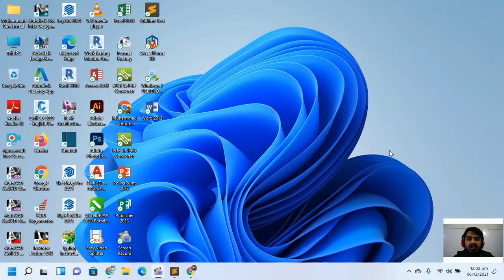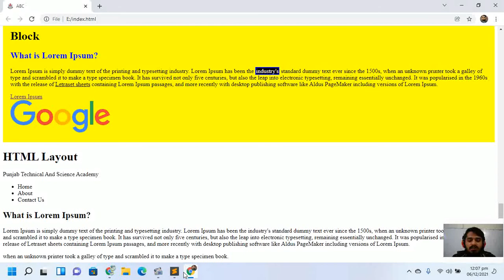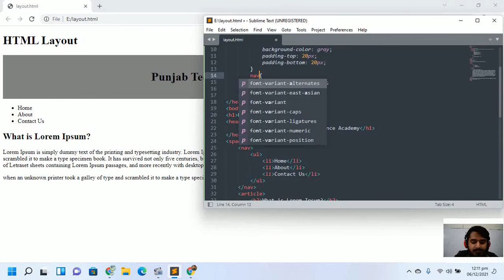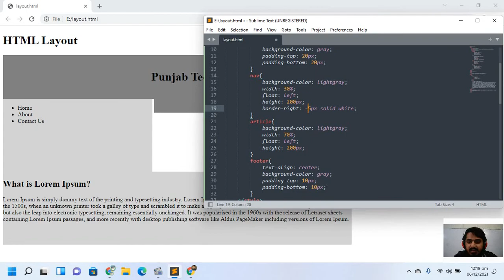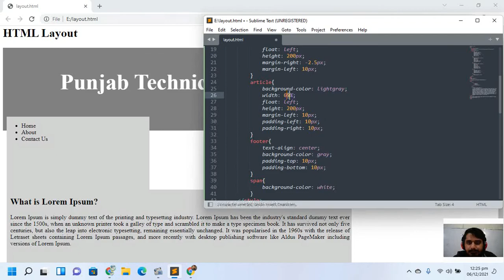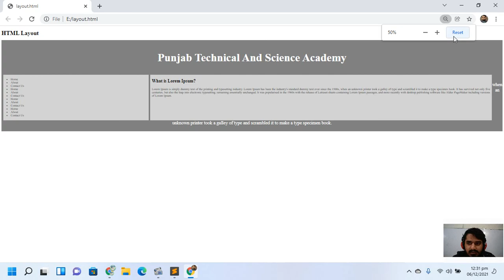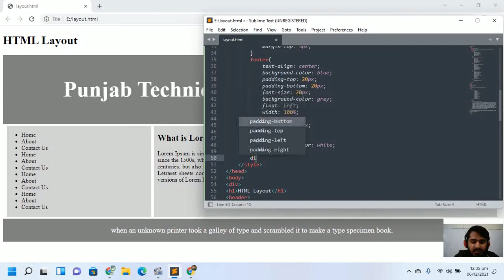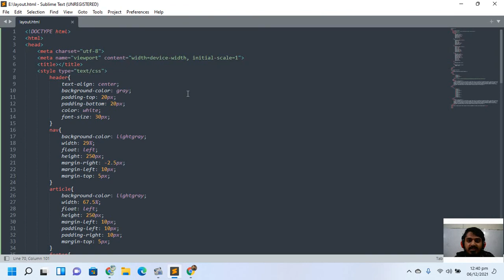HTML (Layout) || Lecture # 11 || Web Development || Er. MUHAMMAD BIN JAMEEL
[*] Dear Students, Welcome to @Punjab Technical and Science Academy from Lahore. [*]
Applied Mathematics-II (DAE Second Year)
MATH-212 || MATH-233 [*] PAPER-A
Chapter no 1 (Function And Limits) || Exercise no 1.1
Topic
🕒 TIMECODES
00:00 Intro
Chapter no 1
Function And Limits
In this channel you will be taught all the information related to technical lessons and computer software.
These lectures are made to guide you so that you can make up for the lack of education. And for those students who want guidance and ease in their instructional lessons, congratulations to you on the perfect platform.
For more updates...